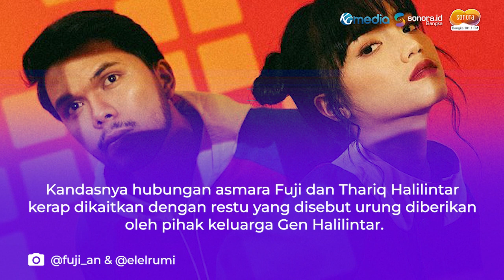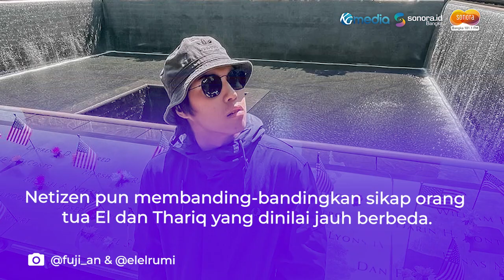HEBOH! Tak Dapat Restu Gen Halilintar, Fuji Ramai Didoakan Jadi Mantu Maia Estianty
Kandasnya hubungan asmara Fuji dan Thariq Halilintar kerap dikaitkan dengan restu yang disebut urung diberikan oleh pihak keluarga Gen Halilintar.

Berbeda dengan keluarga Haji Faisal dan Dewi Zuhriati yang telah menerima baik Thariq Halilintar, keberadaan Fuji bak tak dianggap oleh Gen Halilintar.

Pasalnya, selama satu tahun berpacaran, Fuji belum juga bertemu dengan keluarga Thariq Halilintar.

Bukan tak ingin, Thariq sempat mengaku keluarganya lah yang urung mau bertemu dengan Fuji.